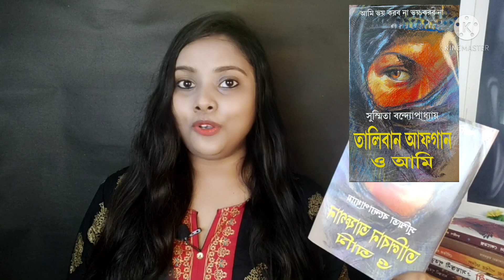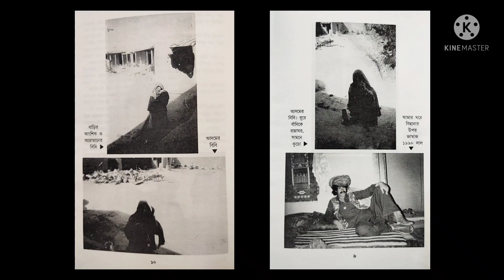Taliban afghan o Ami/Susmita bandyopadhay/Kabuliwalar Bangali bou/susmita bandhopadhay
Kabuliwalar Bangali bou/susmita bandhopadhay/ কাবুলিওয়ালার বাঙালি বউ/সুস্মিতা বন্দ্যোপাধ্যায়/

বই টির অ্যাকচুয়াল নাম টা টাইটেল বা থাম্বনেইল এ লেখা গেলো না ইউটিউবের কিছু রেস্ট্রিকশন এর জন্যে।
যদিও এই মুহুর্তের এত আলোচিত শব্দ গুলো কেনো ইউটিউবের রেস্ট্রিকটেড কি ওয়ার্ড এর আওতায় এলো বুঝলাম না!

যাইহোক লেখিকার অন্য একটি আলোচিত বই যেটার রিভিউ চ্যানেলে অনেক দিন আগেই আপলোড আছে সেটাই এই ভিডিওর টাইটেলে ও দিলাম।

এই বই টি পত্রভারতী থেকে প্রকাশিত

বই কেনার লিঙ্ক::

অ্যামাজন অ্যাপ::